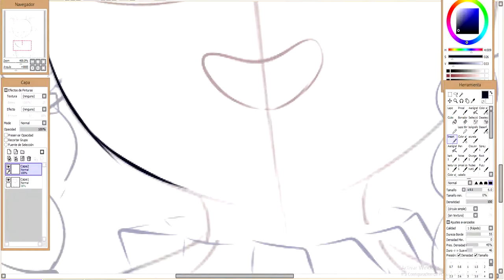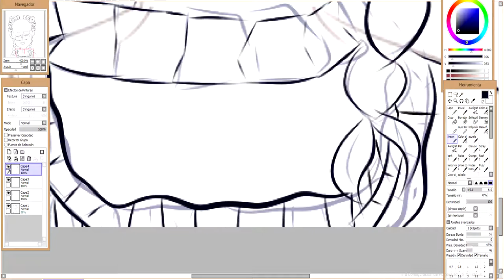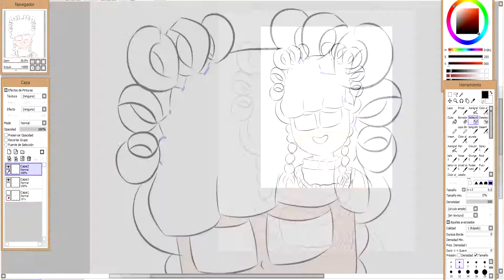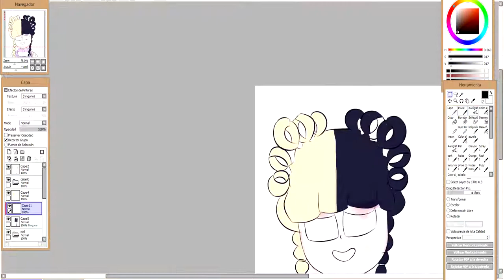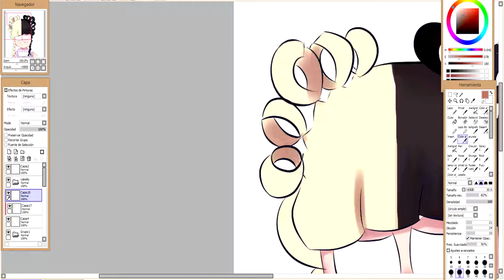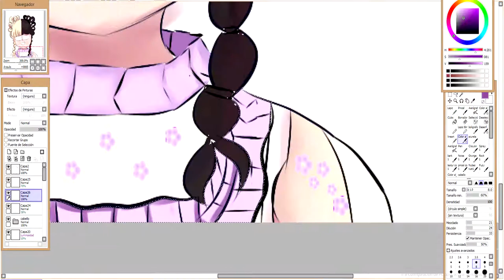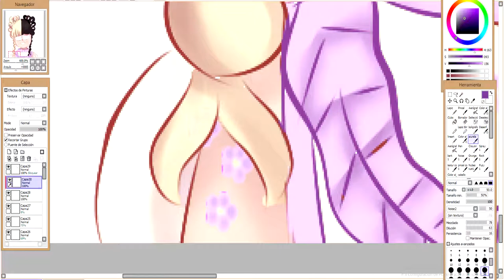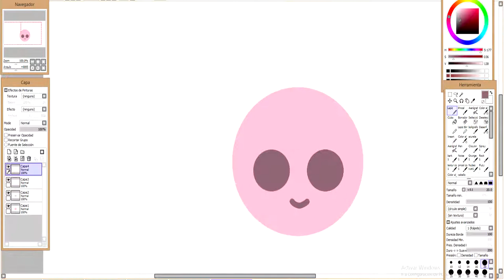💉NURSE'S OFFICE | SPEEDPAINT 💉 Melanie Martinez K-12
Holaaa ✨ despues de meses volvi con un video Speedpaint de la Melangas espero que les guste